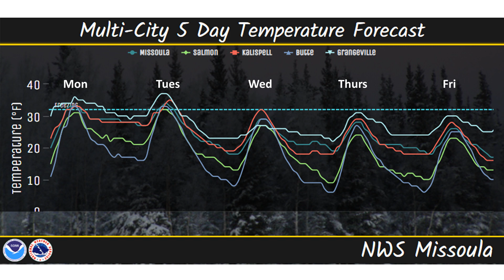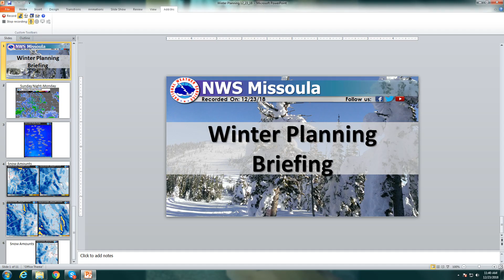NWS Missoula Winter Planning Briefing